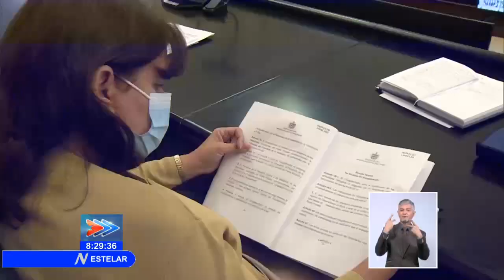Parlamento de Cuba presenta proyecto de leyes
Con la presencia del Presidente de la AsambleaNacional, Esteban Lazo Hernández, se desarrolló un encuentro con los gobiernos provinciales del Poder Popular para presentar los ProyectosDeLeyes de Organización y Funcionamiento del Gobierno Provincial y del Consejo de la administración municipal, que serán analizados para su aprobación, en el próximo período ordinario de sesiones del órgano legislativo de Cuba.